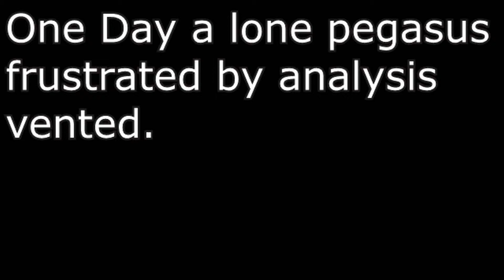For No Good Reason Analysis A Journey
We begin the tale of a girl and her changeling guide through out the analysis community on how not to suck on you tube.

The 5 feature videos will be Drowning in horse shoes (act 1)
Byter act 2
Toon critic act 3
Oneiromancer act 4
Sheldog act 5
with some guest spots by robin, Eliyora and Aino, hi Sensi.